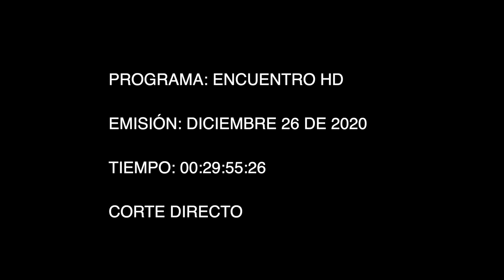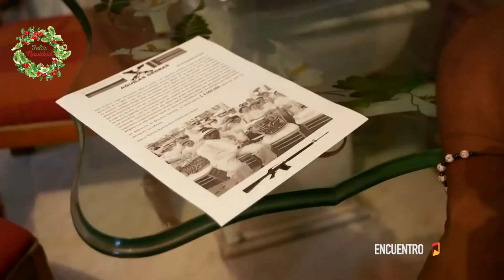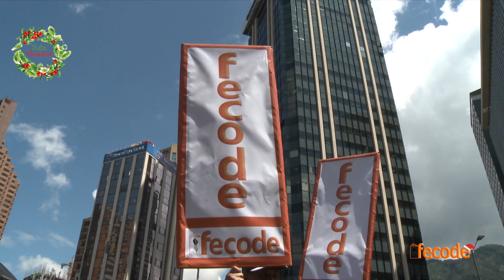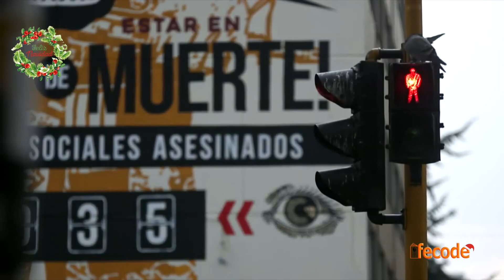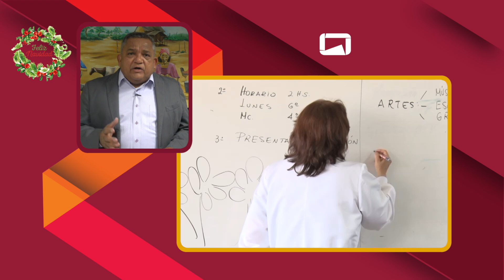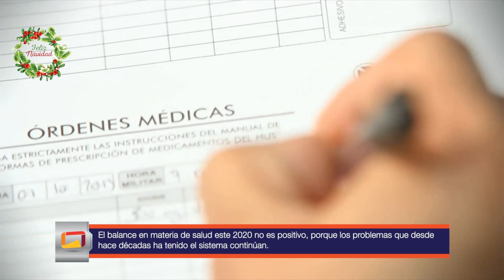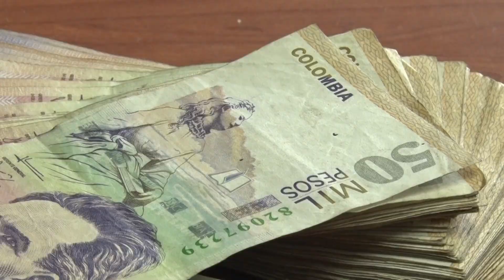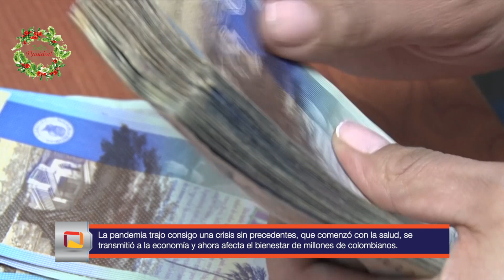311 ENCUENTRO FECODE 26 12 2020